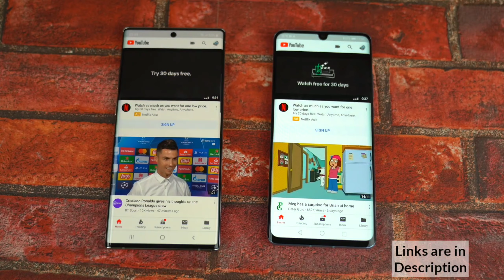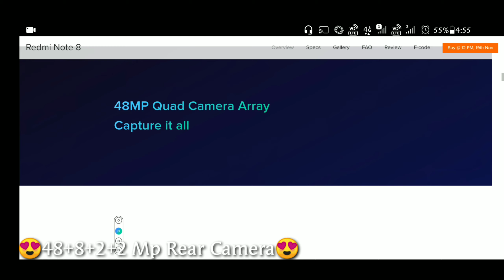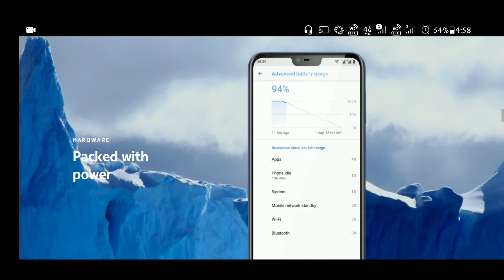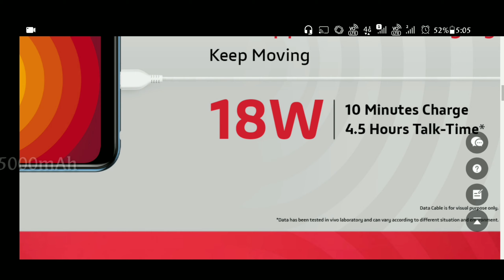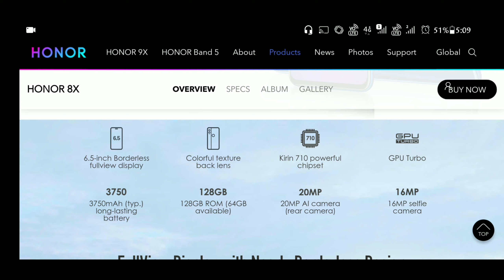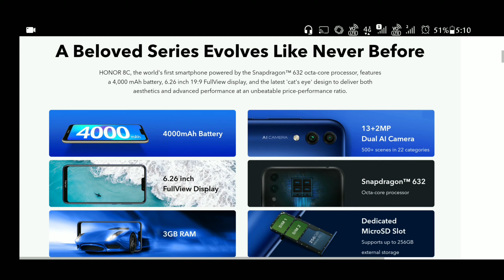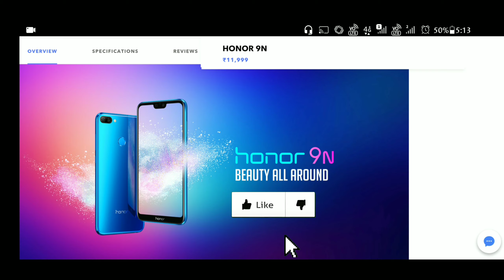Top 10 best smartphones under 10000 in india 2019- Best phones of 2019 in India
Guys today we have shown you the best smartphones of 2019 in india under 10000 rs. 2019 is about to end so here are the some best smartphones of 2019.
links are provided below you can check it

1)Realme 3 Pro (Nitro Blue, 64 GB)

2)Redmi Note 8 (Neptune Blue, 4GB RAM, 64GB Storage)

3)Realme 2 Pro (Black Sea, 64 GB)

4)Nokia 6.1 Plus (Black, 6GB RAM, 64GB Storage)

5)Realme 5 (Crystal Purple, 64 GB)

6) Xiaomi Redmi Note 7s

7)Vivo U10 (Thunder Black, 5000 mAH 18W Fast Charge Battery, 4GB RAM, 64GB Storage)

8)Samsung Galaxy M30 (Metallic Blue, 5000mAh Battery, Super AMOLED Display, 3GB RAM, 32GB Storage)

9) Honor 8x
Honor 8X (Black, 4GB RAM, 64GB Storage)

10) Honor 8c
Honor 8C (Blue, 64 GB)

Bonus Phones

12)Honor 9N
Honor 9N (Sapphire Blue, 128 GB)